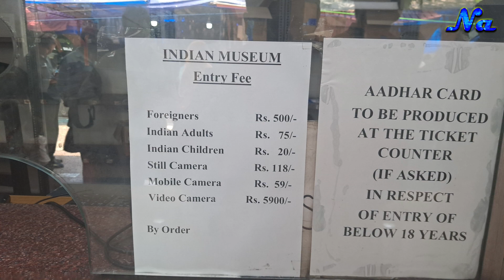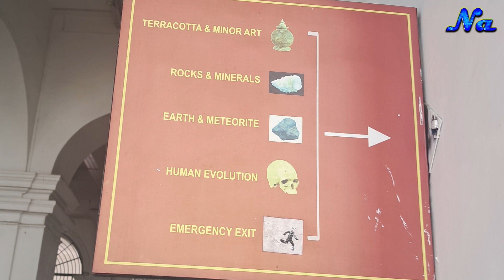কলকাতা জাদুঘর ভ্রমণ 2023 | Indian Museum Kolkata | Ticket Price। Timing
Indian Museum Kolkata, is India’s Largest and Oldest Museum.

১৭৮৪ সালে স্যার উইলিয়াম জোন্স এশিয়াটিক সোসাইটি অফ বেঙ্গল প্রতিষ্ঠা করেন। ১৭৯৬ সালে সোসাইটির সদস্যরা মানুষের তৈরি বস্তু ও প্রাকৃতিক সামগ্রী নিয়ে একটি জাদুঘর স্থাপনের সিদ্ধান্ত নেন। ১৮০৮ সালে জাদুঘর তৈরির কাজ শুরু হয়। এই বছরই ভারত সরকার সোসাইটিকে চৌরঙ্গী অঞ্চলে জাদুঘর তৈরির জন্য জমি দেয়।